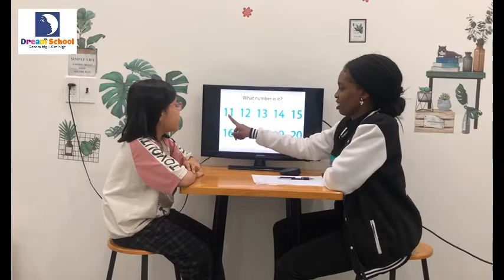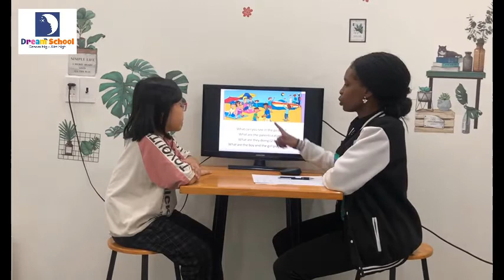Speaking test - Sunshine - Kate